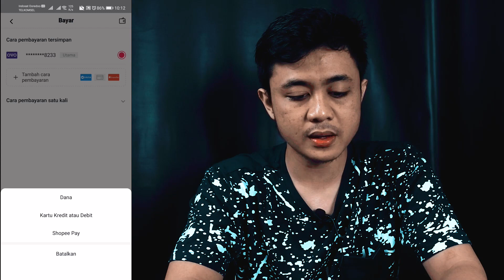Cara Tambah Followers TIKTOK Terbaru || Menambahkan Follower Tiktok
Cara Mudah Menambahkan follower tiktok tanpa aplikasi. Tutorial yang gw buat kali ini yakni menambahkan follower tiktok dengan menggunakan fitur yang disediakan oleh tiktok itu sendiri.

Bonus Tagas:
cara tambah followers tiktok terbaru
,cara tambah followers tiktok terbaru 2022
cara menambah followers tiktok dengan cepat dan mudah
cara menambah followers tiktok tanpa aplikasi 2022
tutorial cara menambah followers tiktok tanpa aplikasi
tiktok shop